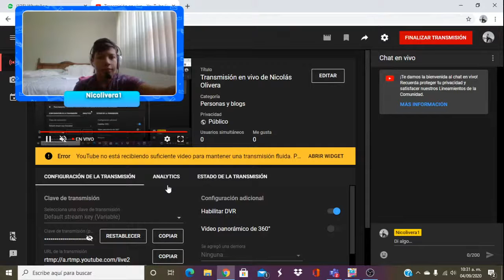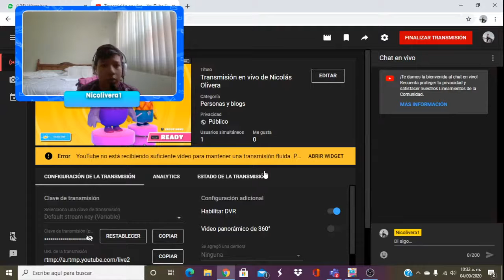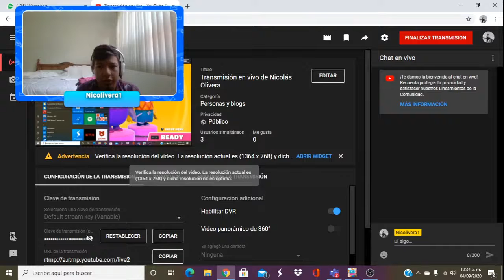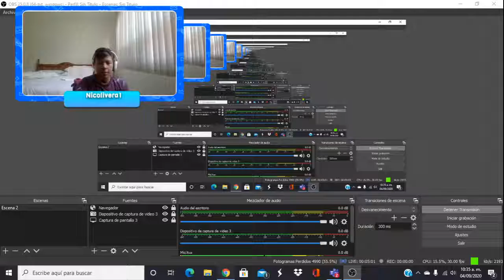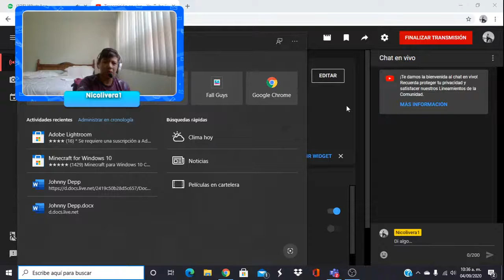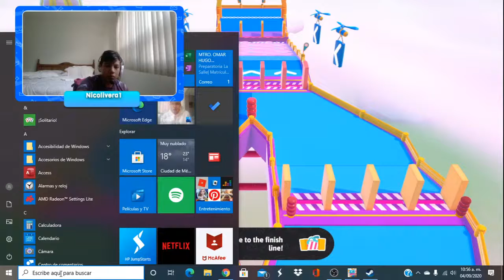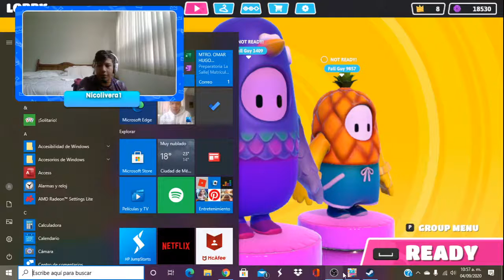Transmisión en vivo de Nicolás Olivera